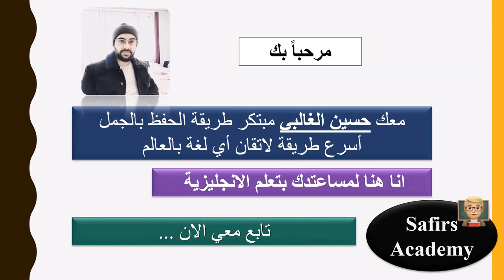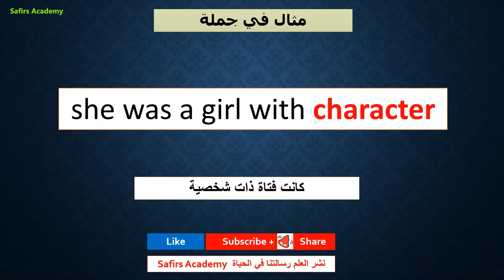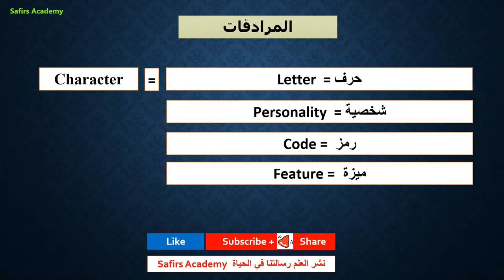تعبير و عبارات انجليزية مهمة مع كورس الف اهم كلمة انجليزي safirs_academy (133 character) كلمة اليوم